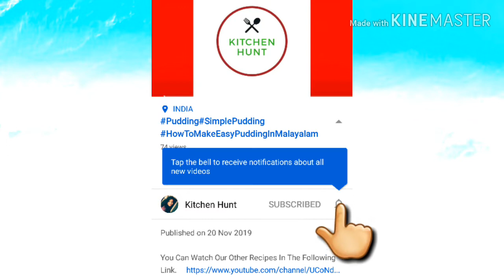How to make Chemmeen Choru by Kitchen hunt / Prawn Rice ചെമ്മീൻചോറ്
Ingredients

കുറുമ തയ്യാറാക്കാൻ : ചെമ്മീൻ / 1 kg
സവാള  / 2 എണ്ണം
ഉള്ളി /    1/4 kg
പച്ചമുളക്  /  10 എണ്ണം
തക്കാളി  / 1 ചെറുത്
മല്ലിയില  / ആവിശ്യത്തിന്
മുളകുപൊടി  /  2 ടേബിൾ സ്പൂൺ
മഞ്ഞൾപൊടി  /
ഗരംമസാല  / 2 ടീസ്പൂൺ
തൈര്  / 3 ടേബിൾ സ്പൂൺ or ( ചെറുനാരങ്ങാ നീര് 1 ടേബിൾ സ്പൂൺ )
ഉപ്പുപൊടി  / ആവിശ്യത്തിന്
വെള്ളം  / 2 ഗ്ലാസ്സ് ( 400 ml )
ഓയിൽ  / ആവിശ്യത്തിന് ( sunflower oil )
തേങ്ങ  / 8 ടേബിൾ സ്പൂൺ
വെള്ള കസ്കസ്  / 3 ടീസ്പൂൺ

വെള്ളം  /  അരി എത്രയാണോ എടുക്കുന്നത് അതിന്റെ ഇരട്ടി ആയിരിക്കണം.
പട്ട  / 4 കഷ്ണം
ഏലക്ക  / 3, 4 എണ്ണം
ഗ്രാമ്പു  / 3 എണ്ണം
ഓയിൽ  / ആവിശ്യത്തിന്
ഉപ്പുപൊടി / ആവിശ്യത്തിന്